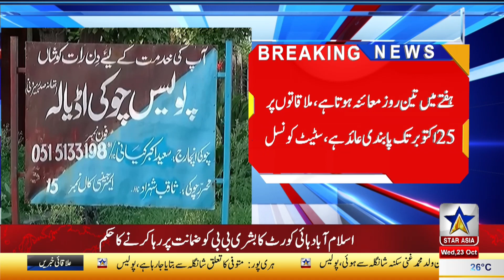Toshakhana Case Two, Bushra Bibi Bail Granted | 12 PM New Bulletin